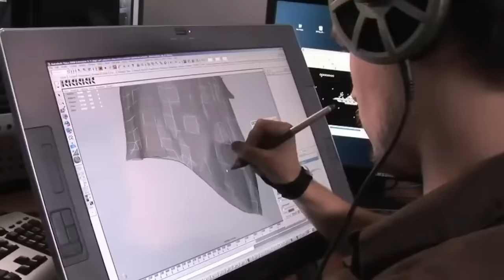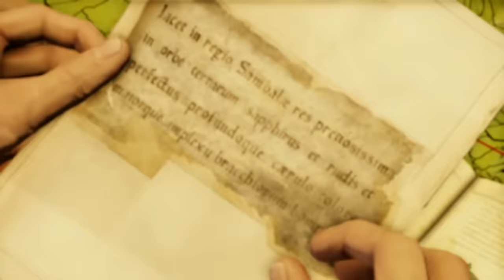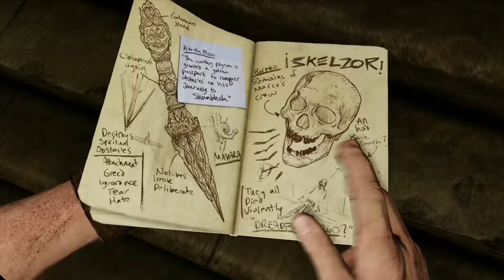Uncharted 2: Among Thieves SALVÓ a la Saga del DESASTRE